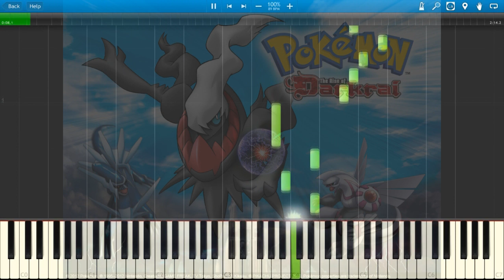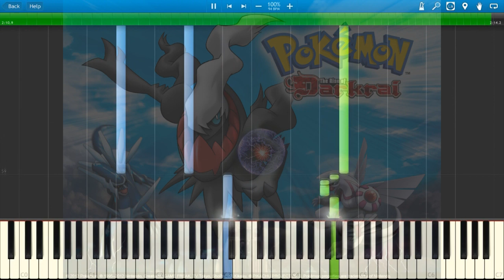Pokemon: The Rise of Darkrai - Oracion (Piano Arrangement)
Ugh the multiple time alterations were quite annoying. I estimated them XD.